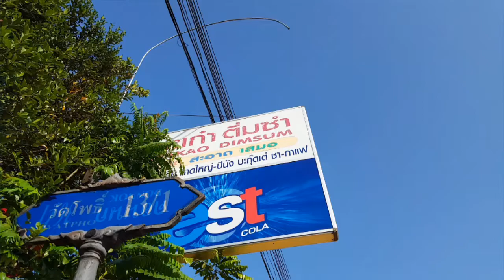ร้านฮะเก๋า ติ่มซำ ถ.วัดโพธ์ สุราษฏร์